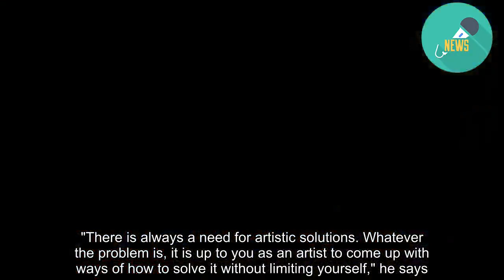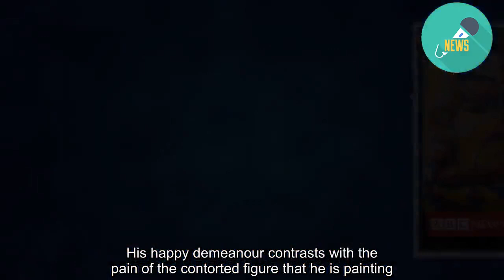How railway art got a new platform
In the heart of Kenya's capital, Nairobi, alongside seemingly abandoned train carriages and overgrown tracks is a blossoming artists' community.  Just metres from a busy road, but screened by tall trees and long grass, it is hidden in plain sight. This has been home to the Bombsquad, or BSQ, Crew for just over a year.  The graffitied train carriages belong to Nairobi's railway museum and it feels as if they were parked behind its main exhibition hall decades ago.  The management agreed to rent a carriage to BSQ's three original members last year, who turned it into a studio. But as the group has grown to include 15 artists, the work has spilled into the adjoining yard.  In every corner and on every surface, a discarded board, a sculpture or installation is propped up, or stuck down or painted on.  There, on any given day, with music blaring from the small radio, artists are standing and sitting at easels or squatting over a canvas, peering closely at their work.  Twenty-six-year-old Brian Muasasia Wanyande, known by his artistic name Msale, is one of BSQ's trio of founders. He combines his love of calligraphy and fine art to produce abstract murals, tattoo designs, stickers and T-shirts.  He also does portraits and as he delicately paints one on the side of a discarded spray can, he speaks about his bold vision for BSQ.  "It's already a movement. For me, five to seven years from now, I'm looking at BSQ as defining the street art culture in Kenya and art in general," he says.  His work, along with some of the others in the group, is in demand. Advertisers and musicians want to use it as backdrops and clients are commissioning large murals.  For him, BSQ fuses the fine art of a canvas with the spray can on the wall. He feels that their style is "more African and more original" where they have developed a way to "express ourselves as young Africans".  To those who might think that art is not a way to make a good living, Msale is pragmatic.  Ever since his father died during his first year at university, he has had to support himself. He learnt that though it was hard work he could make money through his art.  But he does not feel he is compromising himself.  "There is always a need for artistic solutions. Whatever the problem is, it is up to you as an artist to come up with ways of how to solve it without limiting yourself," he says.  Ochieng Kenneth Otieno, 30, who goes by the name Kaymist, is one of the other BSQ founders.  Looking around at the artists at work, he reflects on what has happened over the last year.  "We didn't know it would be like this. It's grown and it surprises us every day, because it keeps growing every day," he says.  Kaymist paints a lot of portraits and says he is fascinated by the people whose gaze he meets as he walks past them in Nairobi.  "You communicate without talking and that is what captures me. You can misjudge them. Most of the time you miss points about people." And that is the feeling he is trying to recreate.